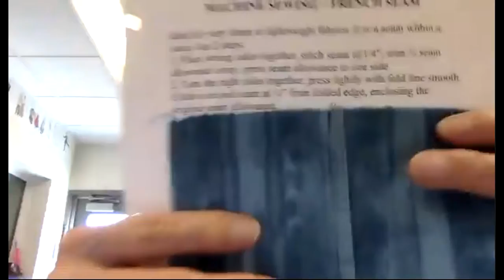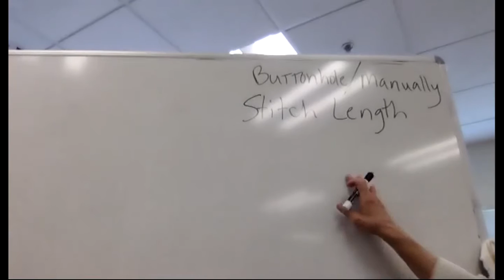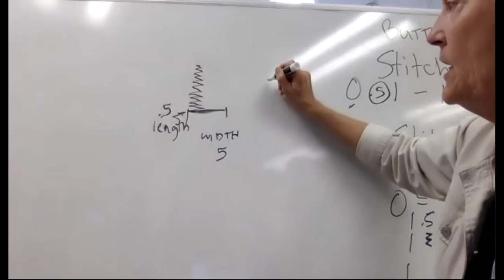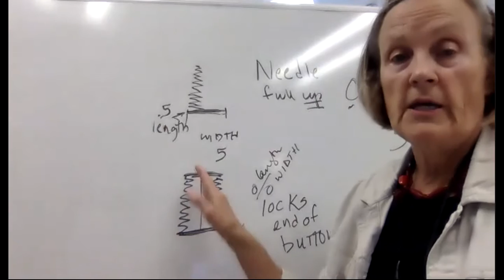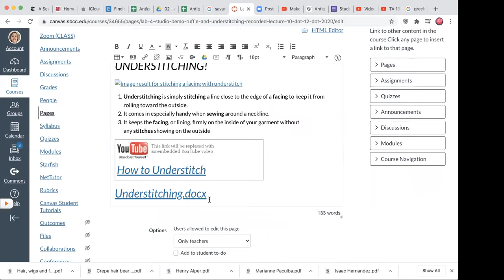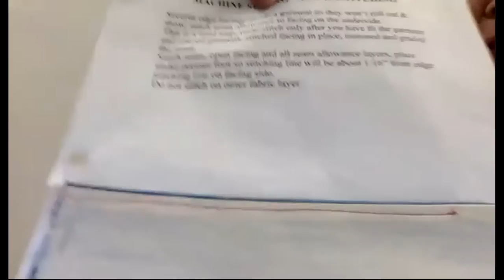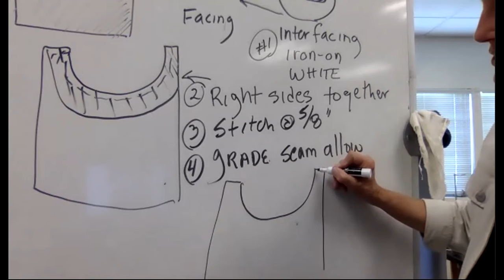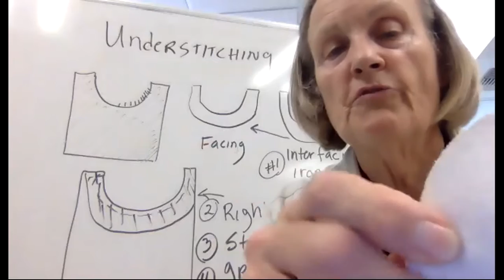TA 131 Costume Technology: Understitching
This video starts with student questions from previous sewing lectures and continues into a lecture on Understitching. This is a specific stitching technique that prevents a facing from rolling to the "right" side of the garment.